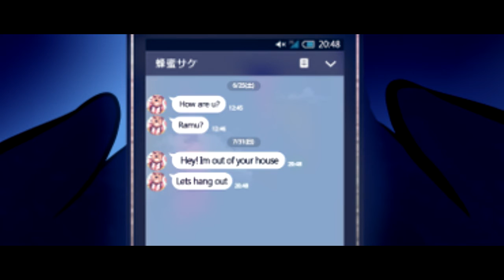【Ramu Toumitsu】 Sugar Guitar 【UTAU COVER】 Police Piccadilly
This was supposed to be uploaded in Ramu first Birthday, But this took me more than I wanted :D

Music and Lyrics by:
-Police Piccadilly

Illust:
- Mabhdez @mabhdez
- Muted Power @Mutedpower

Vsqx and special thanks:
- せらん @nanisoreeee

Ust, Mixing and tuning by:
- The Soda Wave @Thesodawave

Ramu Toumitsu CVVC overproof VB:
- Sange @ooh_deer